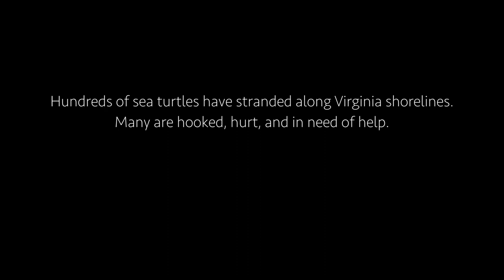Sea Turtle Rehabilitation at the Virginia Aquarium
A look at the work our Stranding Response Program does daily.